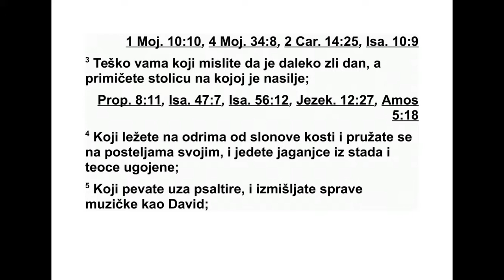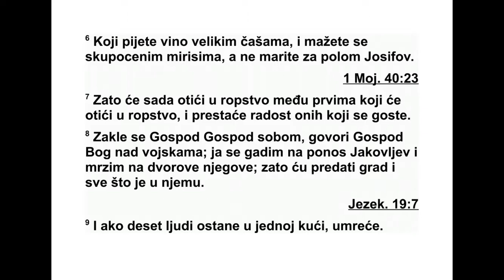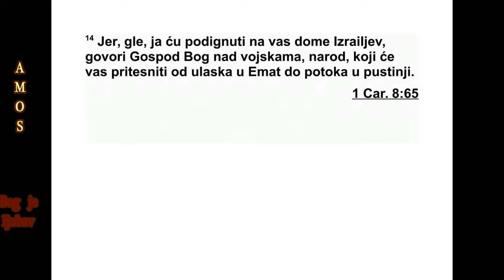KNJIGA PROROKA AMOSA GLAVA 6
„Тешко безбрижнима на Сиону и онима
ко ји се уздају у гору самаријску! То су уг -
ледни људи у најистакнутијем од свих наро -
да и к њи ма долази Израелов дом. 2 Идите у
Халну и видите, оданде идите у густо на се -
љен Емат, па сиђите у Гат филистејски. Да
ли су они бољи од ових царстава, и да ли је
њи хово подручје веће од вашег подручја? 3
Зар у својим мислима одбацујете дан нево -
ље, а дајете места насиљу? 4 Лежите на со -
фа ма од слоноваче, извалили сте се на сво -
јим пос тељама, и једете јагањце из стада и
угојене јунце, 5 састављате песме уз звуке
жичаног инструмента и попут Давида изми -
шљате му зич ке инструменте, 6 пијете вино
АМОС 4,10 - 6,6 432
*5,8 За сазвежђе Кима се сматра да представља
Плејаде (Влашиће), а да Кесил представља Орион.
из пехара и мажете се најбољим уљима, и
ни је вас за болела Јосифова пропаст.
7 Зато ће сада они бити на челу оних који
ће бити изгнани и нестаће разузданости
оних што леже изваљени.’
8 Господ се заклео својом душом, говори
Господ, Бог над војскама: ‘Гади ми се понос
Јаковљев и мрзим његове утврђене дворе,
не пријатељу ћу предати град и све што је у
њему. 9 И ако десет људи остане у једној ку -
ћи, умреће и они. 10 А стриц једног од умр -
лих износиће их једног по једног, и спаљи -
ваће их једног по једног, да би изнео кости
из куће. И питаће онога кога нађе у кући:
‘Има ли још кога с тобом?’ А овај ће му од -
говорити: ‘Нема никога!’ Тада ће му он рећи:
‘Ћути! Јер не треба спомињати Господње
име.’
11 ‘Јер, ево, Господ заповеда и удариће на
велику кућу да се развали и на малу кућу да
се распадне.
12 Трче ли коњи по литици? Оре ли се по
њој говедима? А ви сте правду претворили у
отровну биљку и плод праведности у пелен,
13 радујете се ништавилу и говорите: ‘Зар
нисмо својом снагом рогове* освојили?’ 14
‘Гле, подижем на вас, доме Израелов’,
говори Господ, Бог над војскама, ‘народ који
ће вас тлачити од границе Емата до долине
Араве’.”